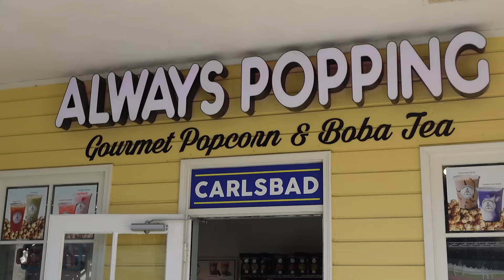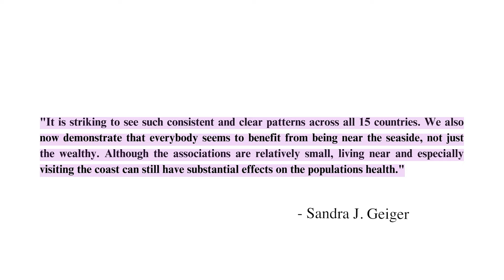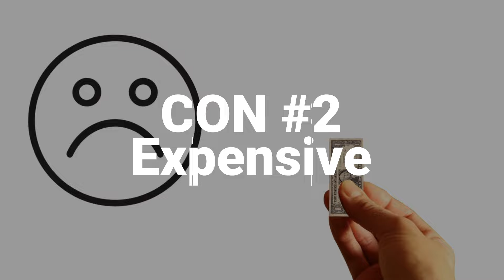Is it worth living near the coast?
Join us on this coastal journey, where we weigh the pros and cons of living at the beach. Whether you're considering a move or simply curious about the coastal lifestyle, this video is your ultimate guide to seaside living.

Link to study published by: Communication Earth and Environment"

Brokered by TLC Realty of SoCal